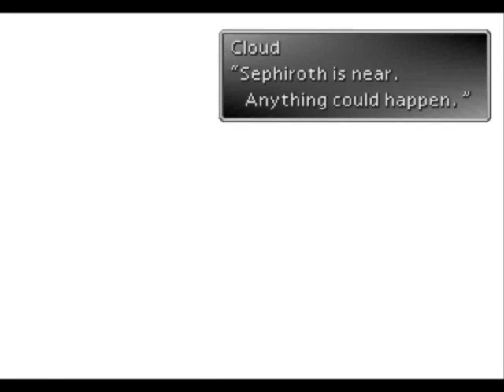Let's Play Final Fantasy VII -Disc 2--06-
Show your support by visiting the site, thanks.

I'm playing Final Fantasy VII...so sit down and watch a little.

Oh, and drink your goddamn tea!